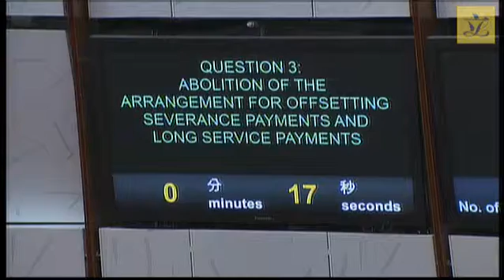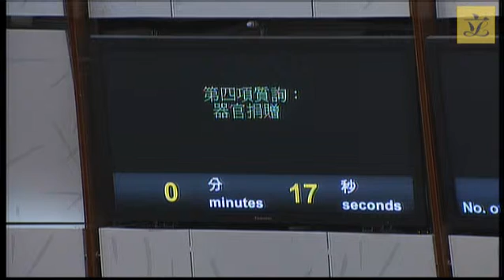Council meeting (2015/10/28) - II. Questions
II. Questions

1. Hon Paul Tse to ask:
Preventing abuse of the mechanism for making non-refoulement claims

2. Hon Michael Tien to ask:
Handling of complaints about water dripping from air-conditioners

3. Hon Tang Ka-piu to ask:
Abolition of the arrangement for offsetting severance payments and long service payments

5. Hon Chan Han-pan to ask:
Solicitation on the streets by sex workers

6. Hon Priscilla Leung to ask:
Enhancing the quality of coastal waters of Victoria Harbour